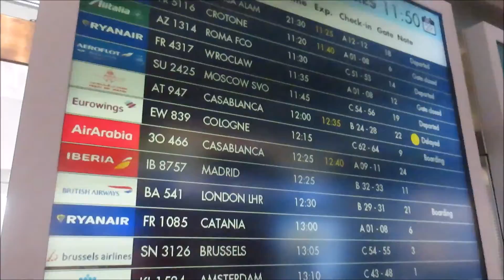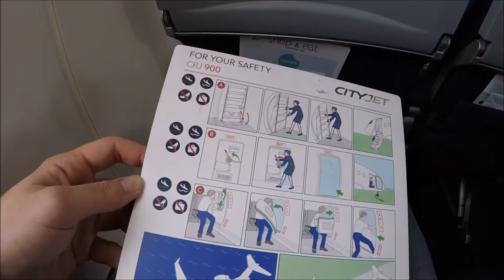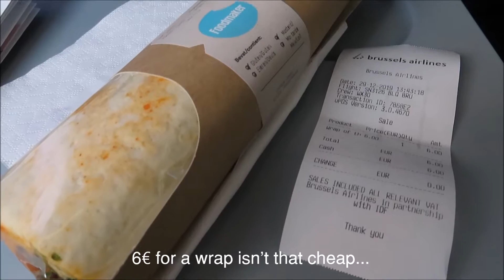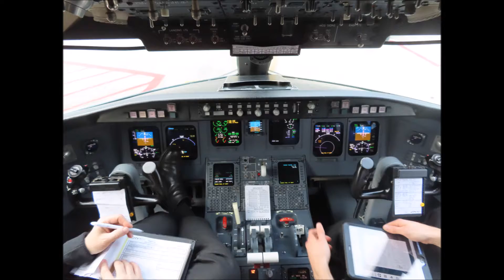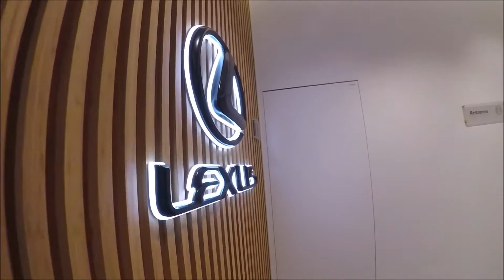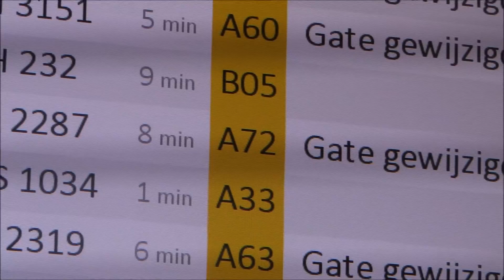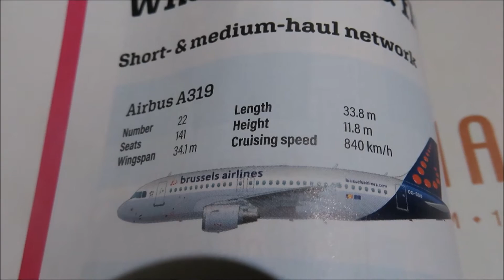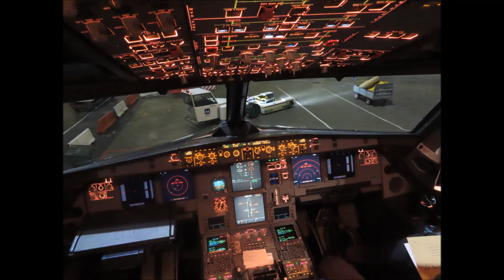TRIP REPORT | Brussels Airlines CRJ-900 & A319 BLQ-BRU-OSL | SN3126 & SN2287 | The Loft Lounge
Come along with me on this trip from Bologna (Italy) to Oslo (Norway) via Brussels (Belgium) with Brussels Airlines. My travel class today was Flex&Fast which, in addition to a flexible ticket - as the name suggests - also includes priority check-in and boarding, as well as fast track security at selected airports (apparently not BLQ however). Today's flight to Brussels is operated by Cityjet using an albino CRJ-900, previously owned by SAS - the interior has in fact been kept as it is, for instance with the blue seat covers and brown bulkhead. Interestingly, I've even flown this aircraft when it flew for SAS (in February 2015), though that was before I made trip reports. We took off on time after a quick taxi to the runway, and had a pretty nice view after emerging through the fog. Soon after the inflight service gets started, and I was by no means impressed that not even a glass of water was offered free of charge. While I hadn't traveled in Flex&Fast before, I do know that until recently in this class, they used to serve a sandwich or similar with a full drink selection. On a positive note, I did find the 6€ chicken tandoori wrap to be very tasty. Other than that, the flight passed by fairly smoothly and uneventfully, and the crew were mostly friendly.
At Brussels airport, passengers traveling in Flex&Fast or Premium Economy with Brussels Airlines can purchase access to The Loft lounge for 29€. And what an amazing lounge it is! In addition to being large and spacious, it also feels very modern, sleek and stylish, and I loved the various features such as the private sleeping cabins and massage chairs. Food and drink selection were excellent, and everything was tasty. On top of that, you also get a great view of both the terminal and the aircraft movements on the apron. By far the best Business lounge I've been to! My only complaint is that the music playing in the dining area can get annoying after a while. Eventually, it's time to board the second flight, which is operated by a rather unspectacular Airbus A319. Departure was right on time, and we had some pretty nice nighttime views of Brussels and the surrounding area immediately afterwards. Otherwise, the flight was very uneventful given that it was dark and we flew over the sea, and just like on the previous flight, nothing was given for free. We did land almost 15 minutes ahead of scheduled, which of course was pretty nice.

Some details about the flights:

SN3126 BLQ-BRU
Aircraft info:
*Type: Bombardier CRJ-900LR, opby. Cityjet
*Registration: EI-GEB
*Construction number: 15231
*First flight: 2009 (exact date unknown)
*Delivered: November 22, 2018 (previously in service with SAS)
*Configuration: Y88
*My seat: 5A

Flight info:
*Scheduled departure time: 13:05
*Scheduled arrival time: 14:55
*Scheduled flight time: 1h 50m
*Punctuality: on-time
*Cruising altitude: 38000 feet
*Cabin crew: Suzanna & Siriel

SN2287 BRU-OSL
Aircraft info:
*Type: Airbus A319-111
*Registration: OO-SSU
*Construction number: 2230
*First flight: April 22, 2004
*Delivered: August 12, 2011 (previously in service with Easyjet)
*Configuration: CY141
*My seat: 2A

Flight info:
*Scheduled departure time: 20:50
*Scheduled arrival time: 22:50
*Scheduled flight time: 2h 00m
*Punctuality: on-time
*Cruising altitude: 37000 feet